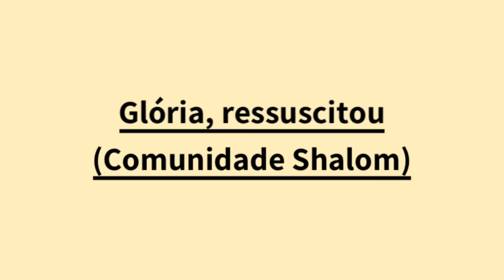3 CANTOS DE GLÓRIA (hino de louvor) SEM PESTANA | Partes Fixas | [letra e cifra]